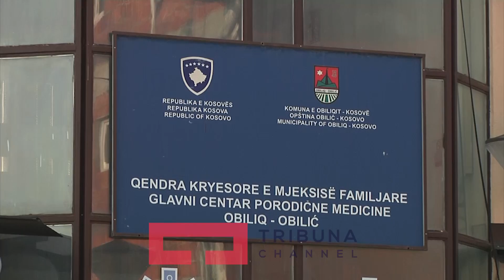Shtohet numri i pacientëve në Obiliq, shkak ajri